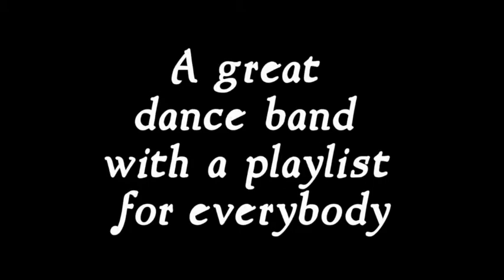CCnE DEMO VIDEO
CCnE -- Great Dance Band for Everybody